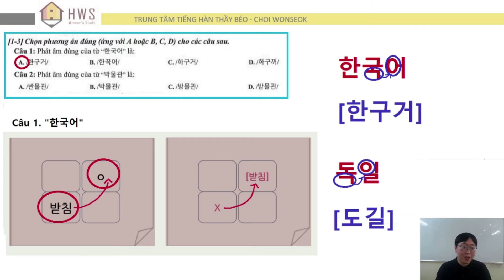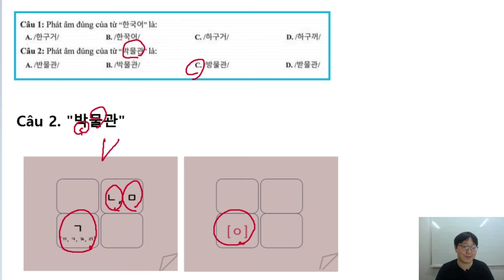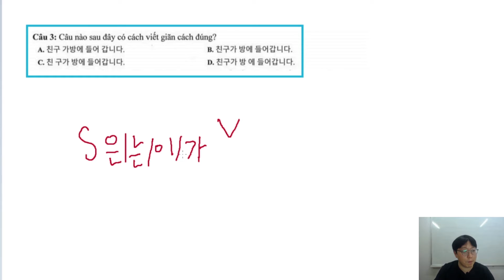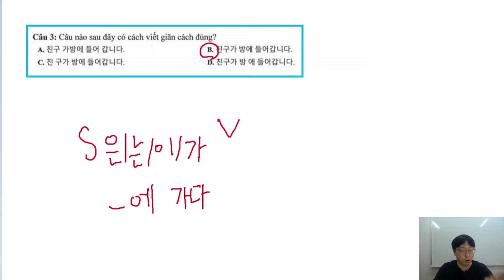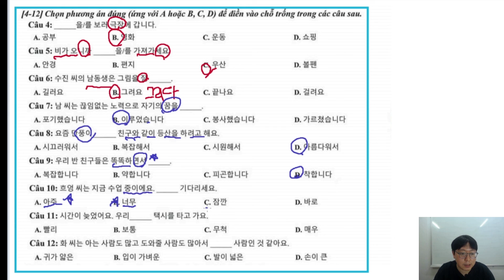Thầy Béo Choi Wonseok chữa đề thi thử tốt nghiệp Trung học phổ thông tiếng Hàn của Bộ Giáo dục.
Các bạn THPT chọn tiếng Hàn làm chuyên ngành chính để học và thi tham khảo nhé.